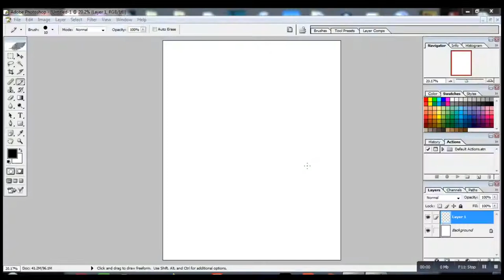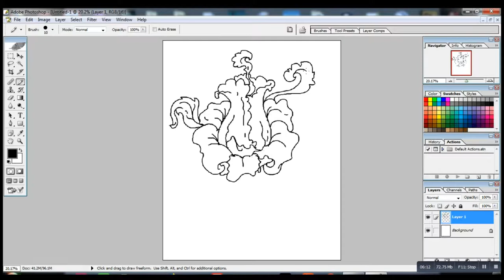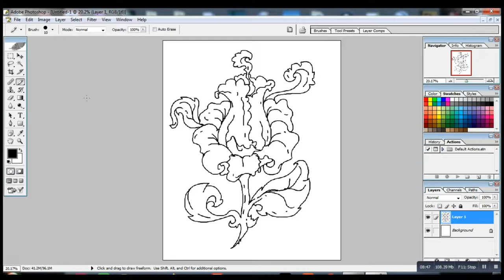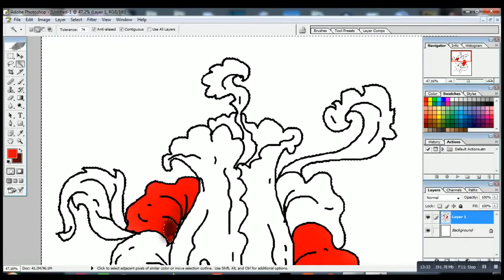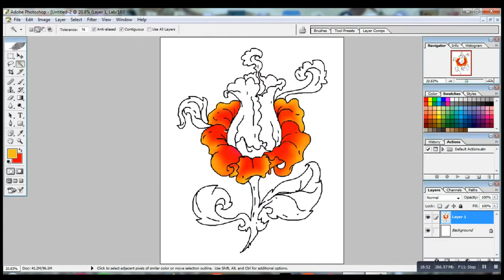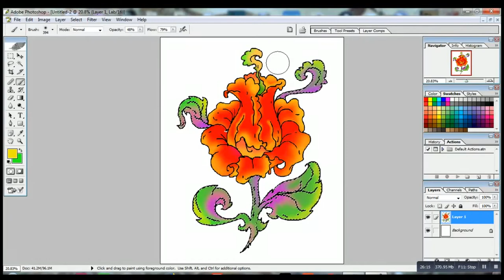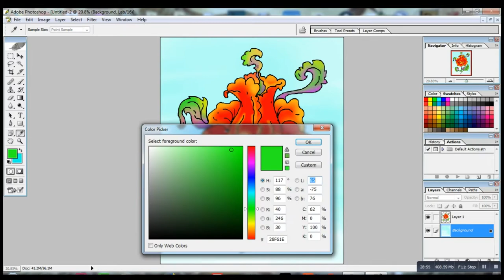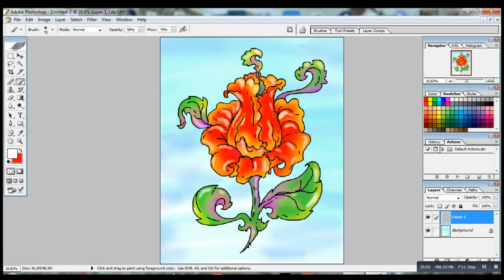Let's draw with Dremen - dragon rose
All the artwork on this channel is one of a kind.Let's draw with Dremen - dragon rose